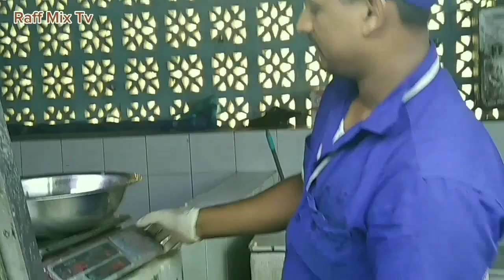Bili po tayo ng isda sa Fish Market Jeddah Pinoy OFW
Samahan ninyo po ako sa pag bili ng isda dito sa fish market  Jeddah..sana Po ay magustuhan ninyo ang video na to.God Bless po sa inyong lahat.Dont forget to click Subcribe .please like ,share ,and comment ..thank you..